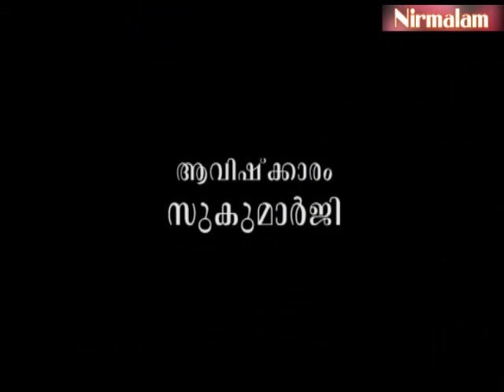Njnanathinte vazhi- 105 | spiritual and practical life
ആമുഖം: അനന്തസമാധിയെ പുല്‍കിയ സംപൂജ്യ ആചാര്യ
സ്വാമികള്‍ ശ്രീ. നിര്‍മ്മലാനന്ദഗിരി മഹരാജ് ഗുരുകൃപയാല്‍ അനുവദിച്ചുതന്നിരുന്ന 'ഗുരുശിഷ്യ സംവാദ'ങ്ങളുടെ നൂറ്റിയഞ്ചാം ഭാഗം.